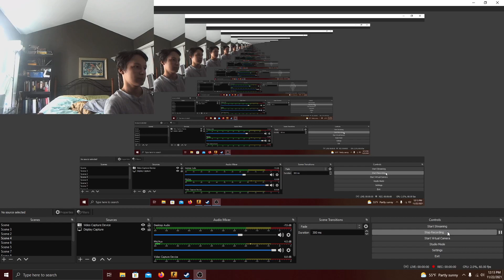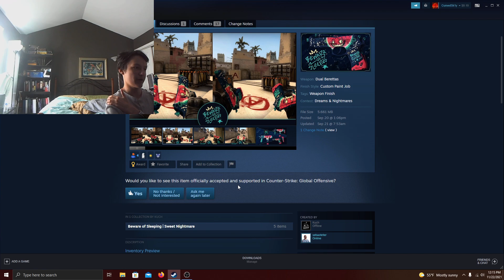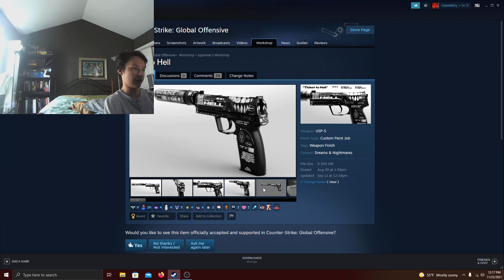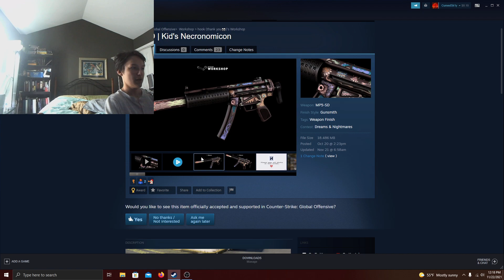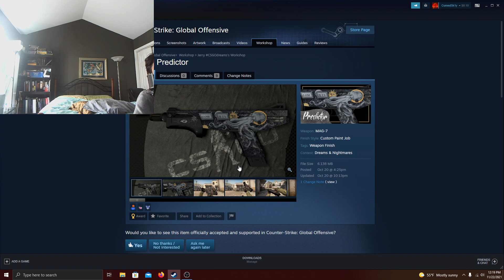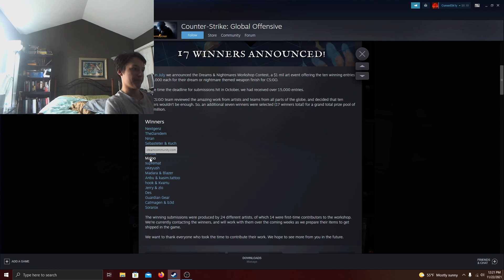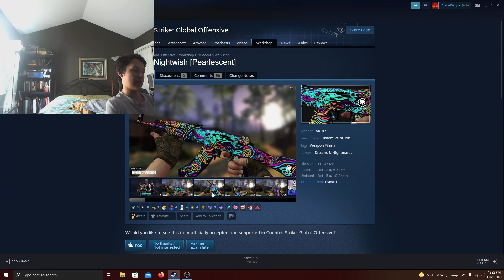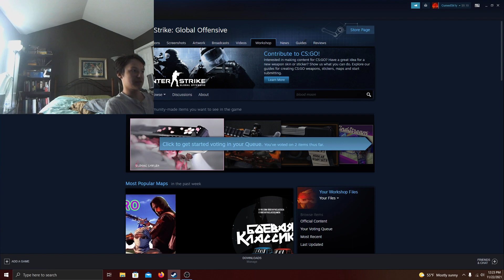The Dreams And Nightmares Skins Are Underwhelming